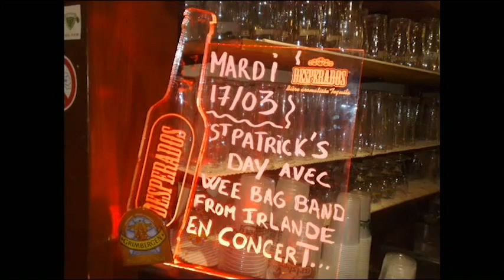Botanybay -Touring - AliveNetwork.com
Hailing from North Wales, Botanybay comprises a quintet of skilled musicians adept at handling a diverse array of instruments. Among us, we wield a total of nine instruments, including guitar, fiddle, uke bass, bodhran, stomp, mandolin, banjo, whistles, and harmonica.